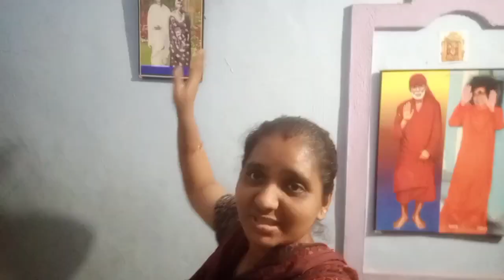vlog.. కర్రలపొయ్యి నుండి వచ్చిన బొగ్గులను బంగారంలా దాచాను//బకెట్ కాలిపోయింది